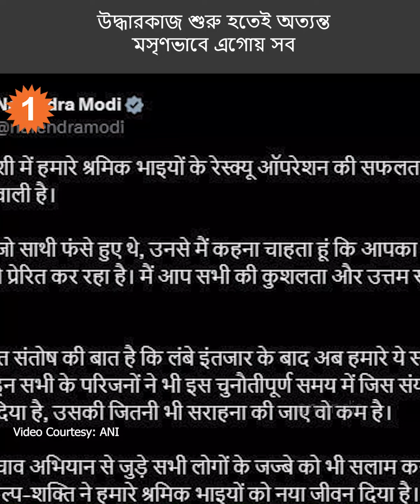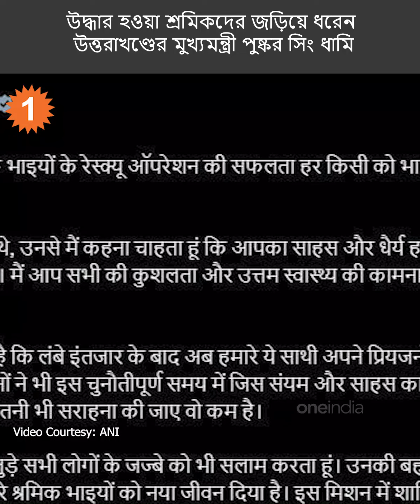সুড়ঙ্গ থেকে বেরতেই শ্রমিকদের জড়িয়ে ধরলেন মুখ্যমন্ত্রী ধামি, লাড্ডু বিলিয়ে শুরু উল্লাস